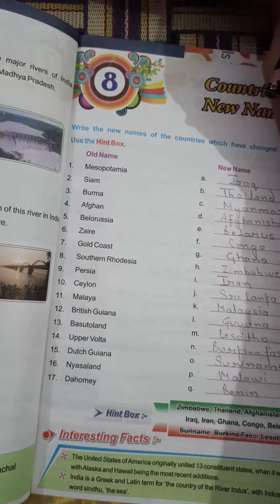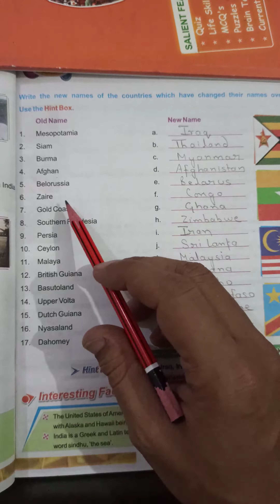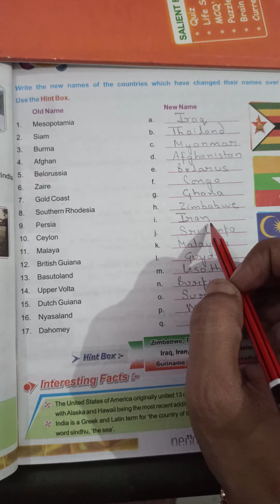Class 6th GK (Worksheet 8)